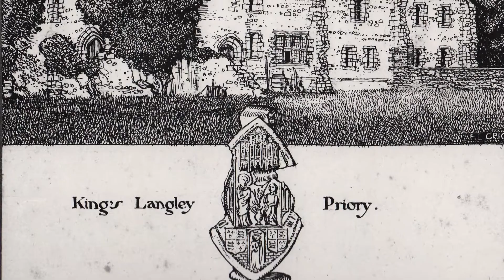The Locutorium.....Locker What?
The secrets of the building known as the Priory hidden at the top of Langley Hill in Kings Langley